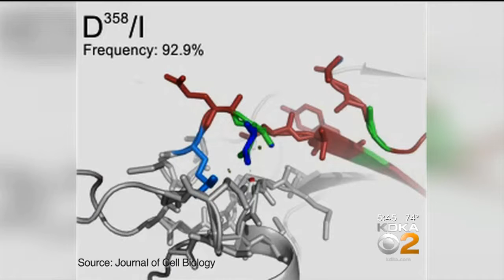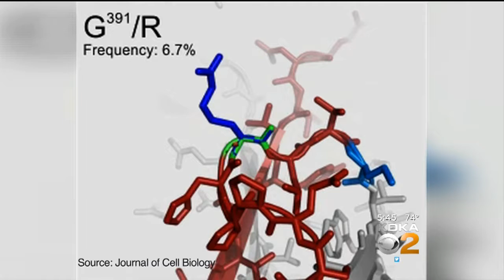Researchers Find Connection Between Parkinson's Disease, Rosacea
There is an unexpected link between a common skin condition and a degenerative brain disease; KDKA's Dr. Maria Simbra reports. FULL STORY